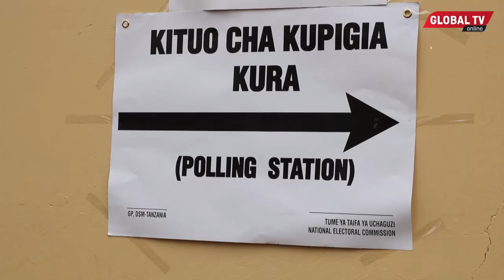MGOMBEA Ubunge ARUMERU MASHARIKI Alivyopiga KURA, AZUNGUMZA - "KURA HUMALIZA MASHINDANO"...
Mgombea Ubunge kwa Tiketi ya Chama cha Mapinduzi katika jimbo la Arumeru Mashariki Dkt John Pallangyo amepiga kura katika kituo cha Tengeru na kuwataka watanzania kuendelea kudumisha amani hata baada ya matokeo kutangazwa.